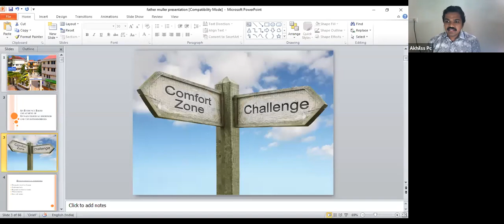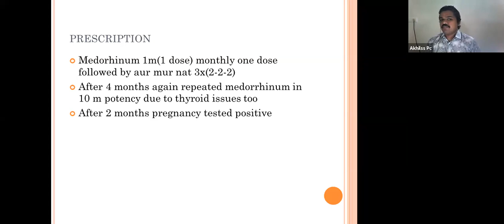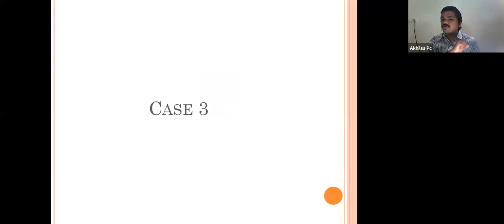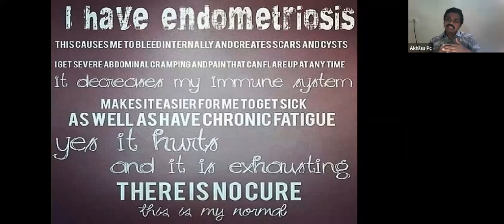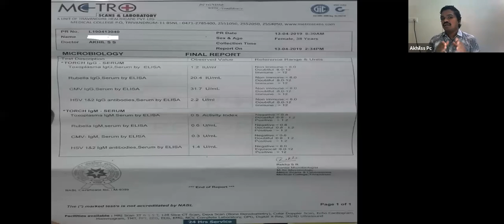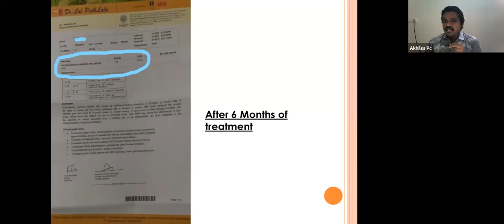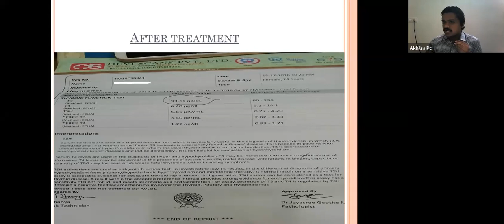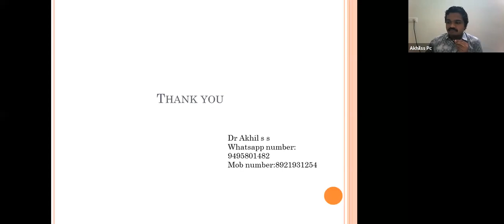Evidence Based Treatment of Gynaecological and Thyroid Disorders with Homeopathy - Dr Akhil S S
ProVision - Webinar Series hosted by Father Muller Homoeopathic Medical College, Mangalore
Topic: Evidence Based Treatment of Gynaecological and Thyroid Disorders with Homeopathy
Speaker: Dr Akhil S S
State Secretary, School of Artistic Homoeopathy for Youngsters (SAHYA)